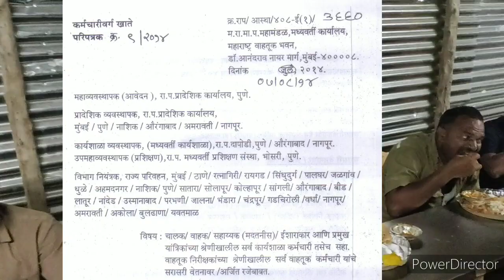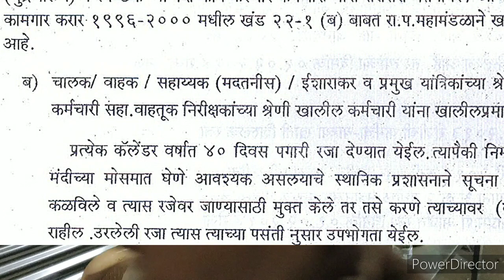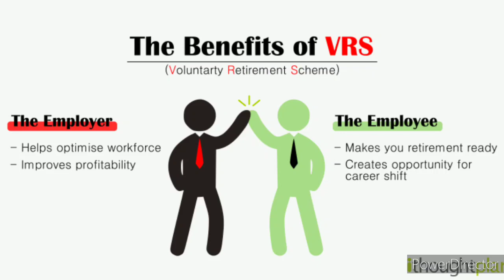If the officer requests for 20 days leave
*🔲 जर अधिकाऱ्याने 20 दिवसाचा रजेचा अर्ज मागितला तर. *

*🔲 जर बसचे डिझेल संपले तर...*

          *🙏 अजिबात घाबरू नका...*

 *आपणास पुरेपूर सहकार्य मिळेल, तत्पूर्वी आपण ही काळजी घ्यावी..*